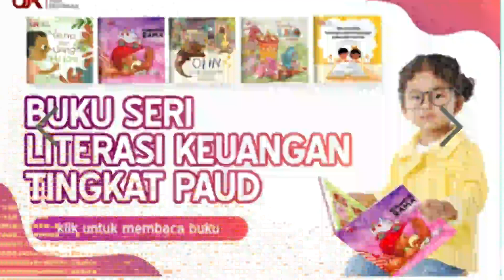Radio Feature by HL Karawaci & HL Lampung.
Seputar
Literasi Keuangan di Usia Dini
penting dan perlu

Berikan Edukasi sejak dini dan pengenalan bagaimana menabung sejak kecil guna kesejahteraan kedepan